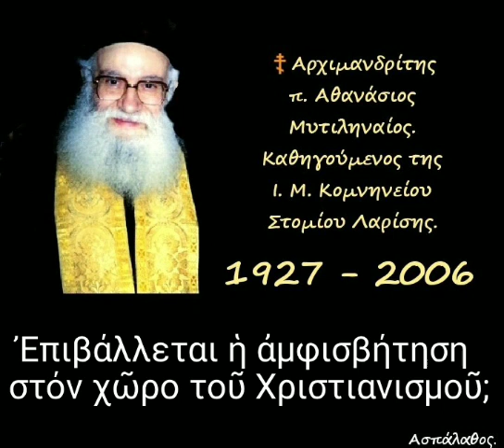Ἐπιβάλλεται ἡ ἀμφισβήτηση στόν χῶρο τοῦ Χριστιανισμοῦ;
► Ομιλία:🔹682'

20-02-94